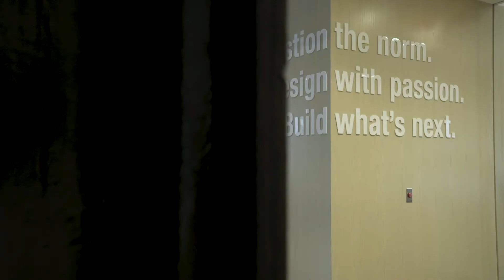Architecture Reel - 2020